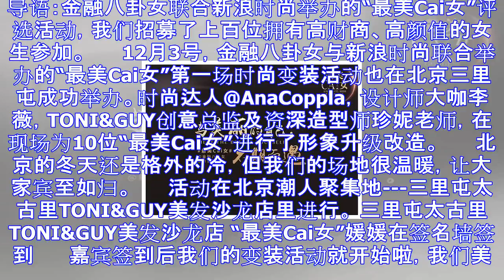金融与时尚的跨界 与最美cai女们相遇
导语：金融八卦女联合新浪时尚举办的“最美Cai女”评选活动，我们招募了上百位拥有高财商、高颜值的女生参加。 　　12月3号，金融八卦女与新浪时尚联合举办的“最美Cai女”第一场时尚变装活动也在北京三里...